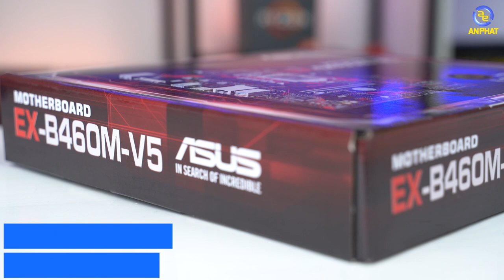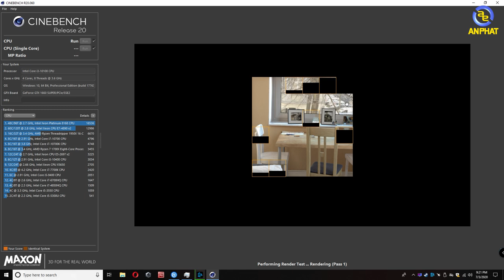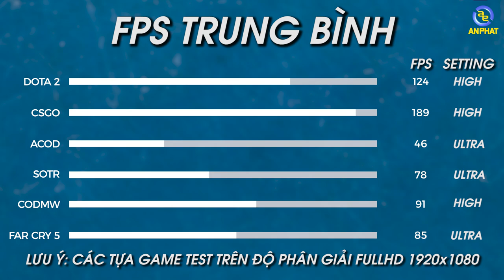Thử sức CPU Core i3 10100 cùng bộ PCAP Artermis E | An Phat PC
$ Giá sản phẩm: 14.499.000 Đồng